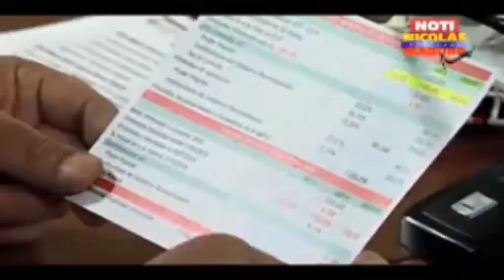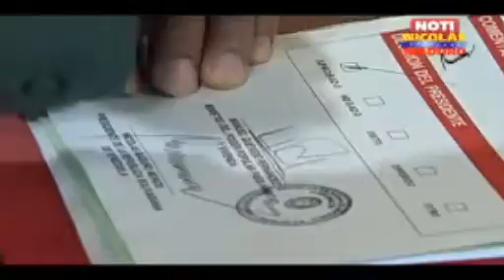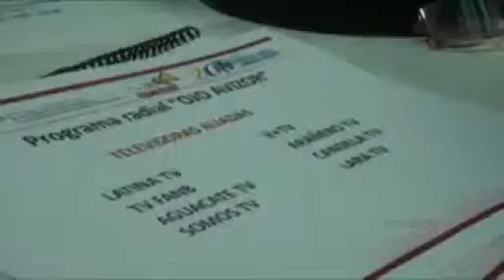Cuarta parte Programa Ojo Avizor 33